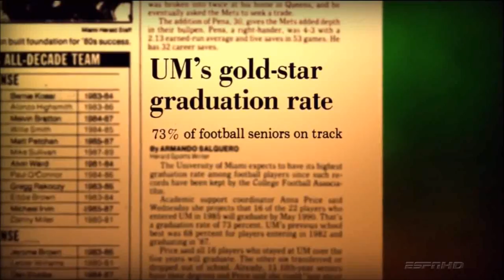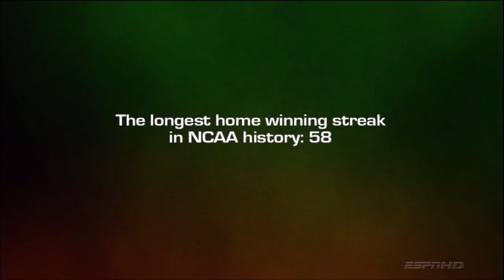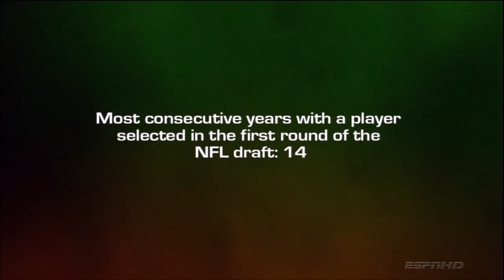It's A Canes Thing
Ending scene the ESPN 30 for 30 doc "The U".